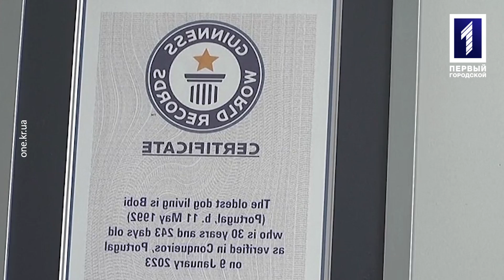Хто з криворіжців займається «хоббіхорсингом»?/ Ранкове шоу (22.07)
Чи знаєте ви, що таке «хоббіхорсінг»? Чи чули про змагання з перевертання млинців? Ні? Тоді «Ранкове шоу» обов’язкове до перегляду!

Цього разу ми обговорюємо незвичайні зайняття та хоббі у світі. Чим тільки люди не займаються, тільки б не корисним…

А от у гості до ведучих завітала найпродуктивніша жінка Кривого Рогу. Хочеш дізнатися хто? Тоді тисни на play чимдуж!